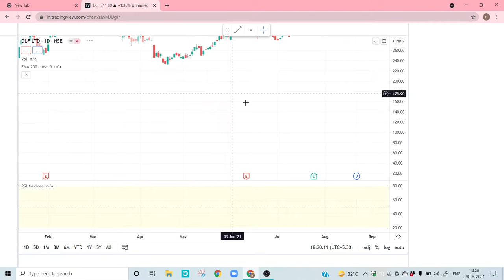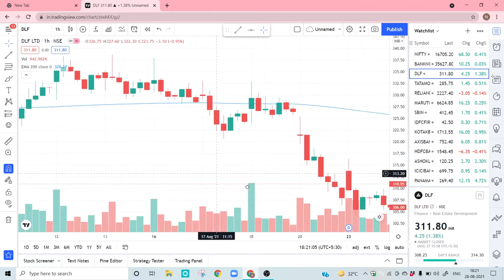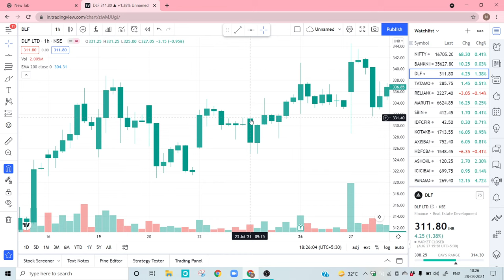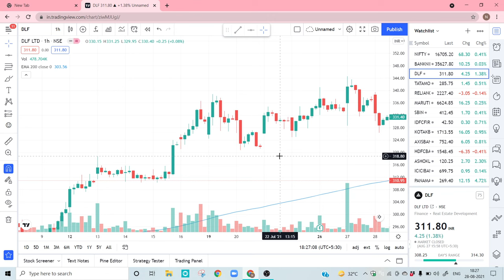Candle stick Red or Green Logic | Full knowledge of red green candle stick